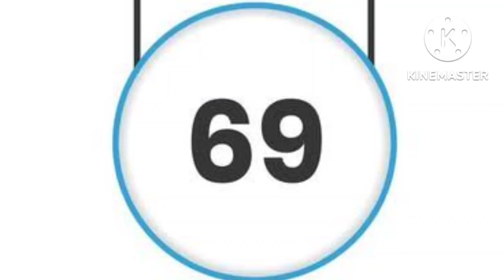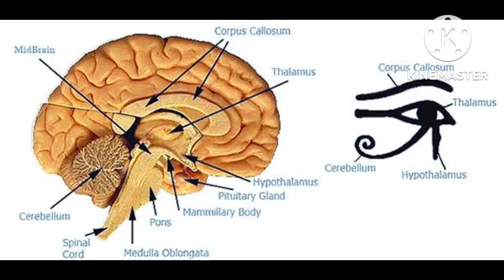NOF@P Day 69 Celibacy... Bharamcharya...